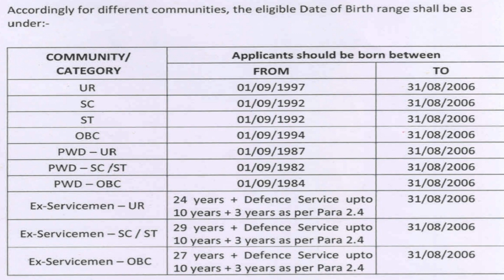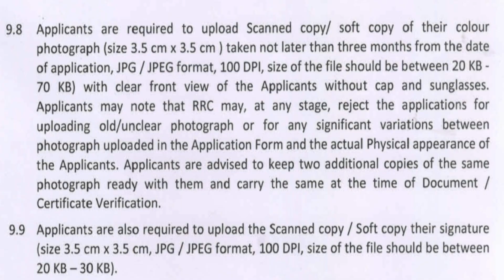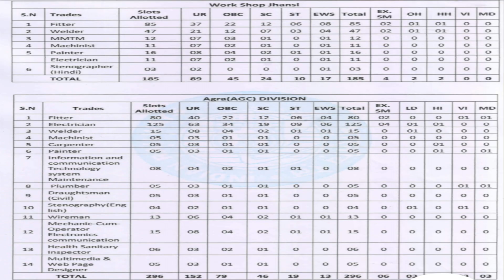RRC NCR Apprentice Recruitment 2021 | Railway NCR Apprentice Bharti 2021 | North Central Railway job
Railway Recruitment Cell (RRC), North Central Railway has given a notification for the recruitment of Act Apprentices Vacancy in various trades. Eligible Candidates who are interested in the Vacancy details & completed all eligibility criteria can read the notification & Apply Online.